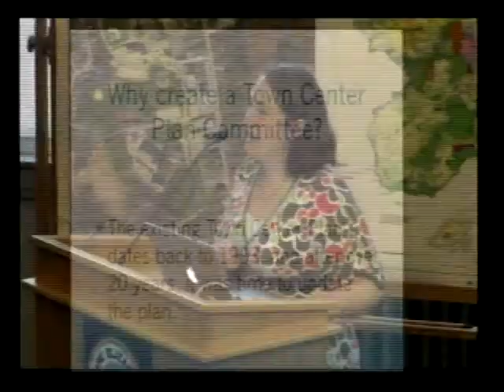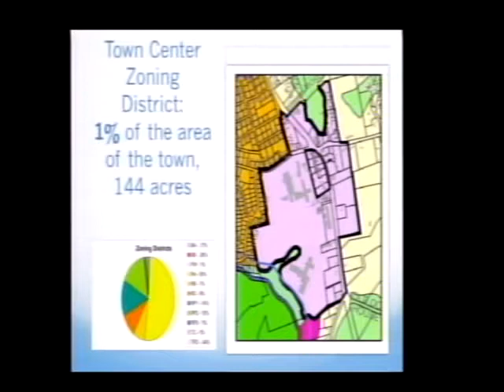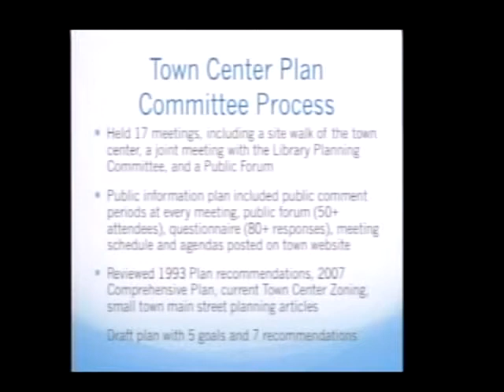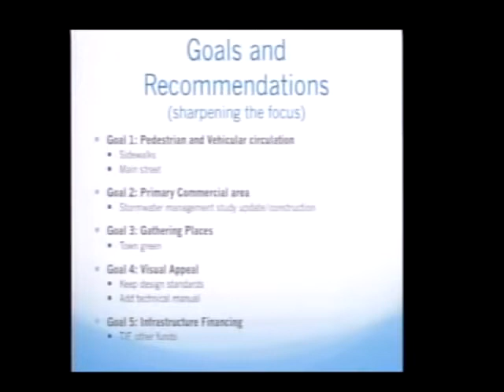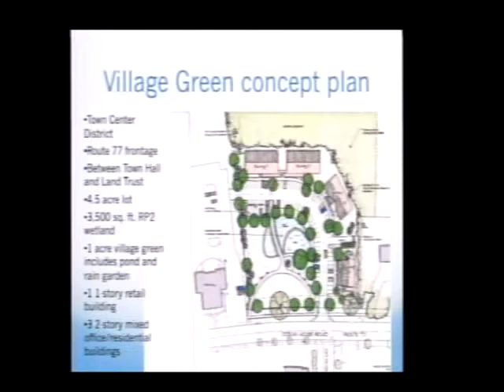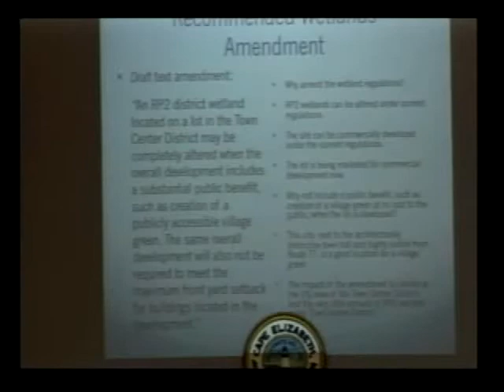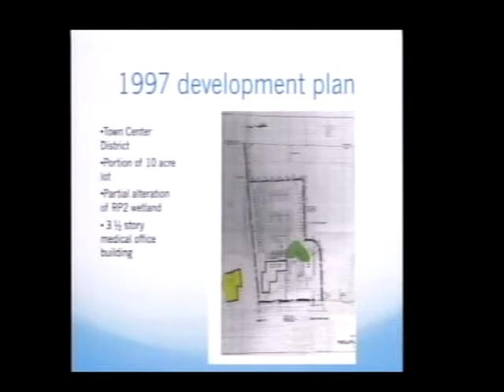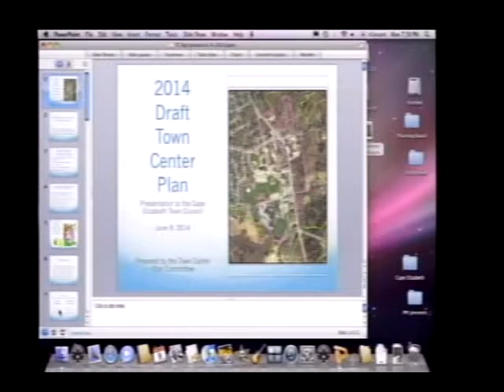Town Council 6/9/14